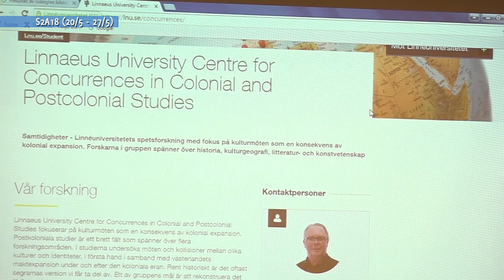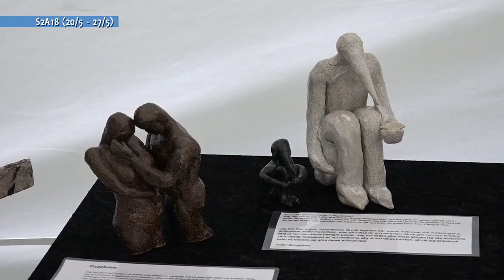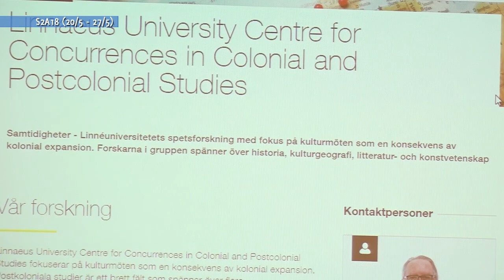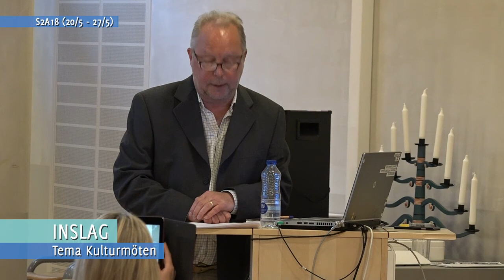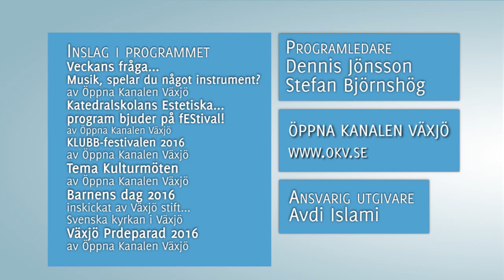Veckomagasinet S2A18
- Veckans fråga: Musik, spelar du något instrument
- Katedralskolans Estetiska program bjuder på fEStival!
- KLUBB-festivalen
- Linnéuniversitetets spetsforskningscentras 5-årsjubileum med temat Kulturmöten
- Barnens dag 2016, av Växjö stift - Svenska Kyrkan
- Växjö Prideparad